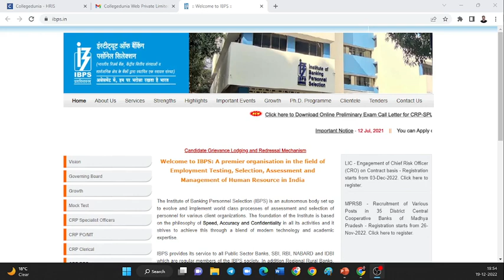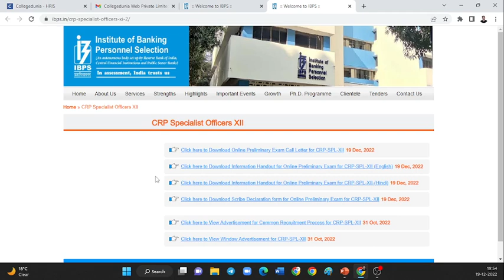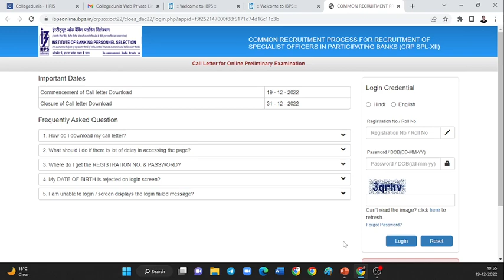IBPS SO Admit Card 2022 | Admit Card out Know the complete details I Prepp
Welcome to Prepp
A new initiative to provide Government exam education to the students.